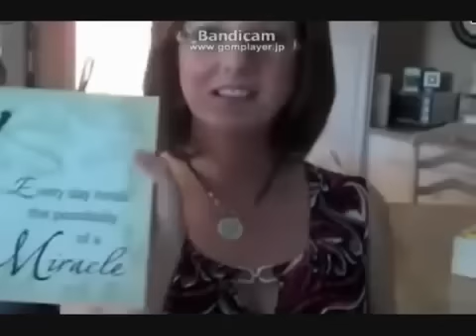【感動】サプライズで妊娠報告3 その瞬間絶叫の嵐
【感動】サプライズで妊娠報告3 その瞬間絶叫の嵐 海外の妊娠報告の感動の 瞬間を集めました 思わず もらい泣き・・・

【感動】サプライズで妊娠報告3 その瞬間絶叫の嵐 海外 感動の「妊娠報告」映像を集めました。 リアクションに涙あり!笑いあり! 心温まる内.

海外の妊娠報告の感動の 瞬間を集めました 思わず もらい泣き・・・【感動】サプライズで妊娠報告3 その瞬間絶叫の嵐 海外 感動の「妊娠報告」.

【感動】サプライズで妊娠報告4 その瞬間絶叫の嵐 海外 感動の「妊娠報告」映像を集めました。 リアクションに涙あり!笑いあり! 心温まる内.